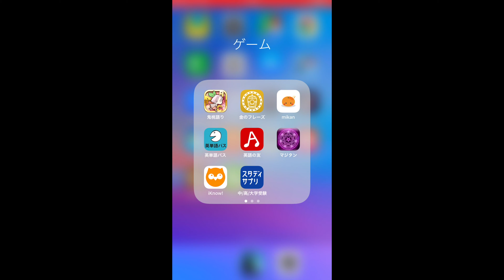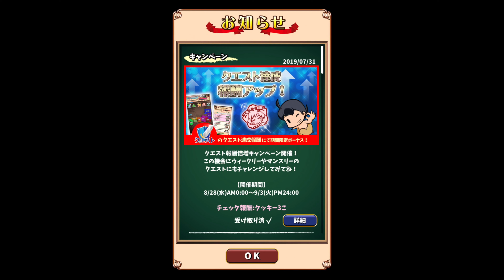2019/8/2 英語物語 素材キャラ大収穫ガチャ10連2回